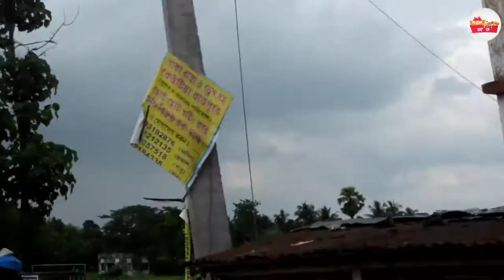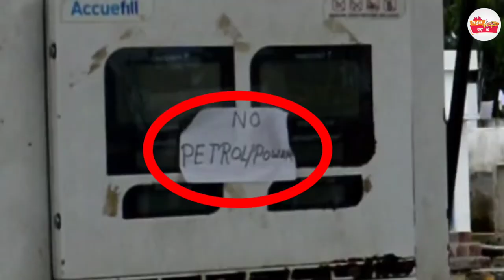Our First Vlogs|| Hanuman Mandir Vlogs|| Gorom Vat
OUR FIRST VLOG ❤❤ || OUR FIRST VIDEO ON YOUTUBE ||gorom vat vlog

 gorom vat vlog

our first vlog today

our first vlog 2022

our first vlog viral

our first vlog in youtube

our first vlog video

vlog

our first vlog viral kaise kare

gorom vat vlog 100k

gorom Vat vlogs

our first vlogs

gorom vat vlog

our first vlog on youtube

first vlog

first vlog viral kaise kare our first vlog viral kaise kare 2022

our first vlog viral kaise karen

our first vlogs today

our first vlog india

our first vlog Hanuman mandir

gorom vat vlog blog

gorom vat vloger

gorom vat ke video

gorom vat video

gorom vat viral kese huaa

our first vlog meaning in hindi

our first vlog hindi

our first vlog thumbnail

our first vlog tags

our first vlog tags 2022